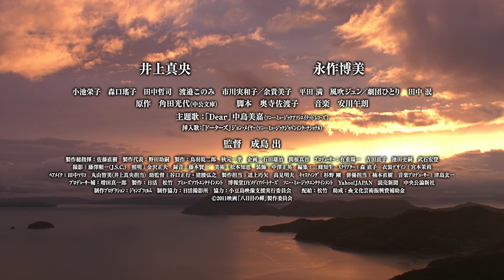Rebirth (八日目の蝉) - Trailer (JP)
Screening in Sydney at JFF Encore - Japan Academy Awards Edition (July 2014)

A young woman sets out to trace her past.

When a grieving mistress absconds with the baby daughter of her married lover, the ramifications ripple down through time. Nearly two decades later, Erina's troubled life has begun to mirror that of her former abductor's—but with some unexpected help, she begins to make peace with her convoluted upbringing. With a rich storyline that interweaves past and present, Rebirth is an emotionally uplifting film that scooped an amazing ten categories at the 2012 Japan Academy Awards.

The original cinematic release date of Rebirth was April 2011, just one month after the Great East Japan Earthquake. Concern centred on the appropriateness of a story that featured fractured family ties. Fortunately, these fears proved unfounded and audiences drew strength from the film's powerful portrayal of hardship and renewal.